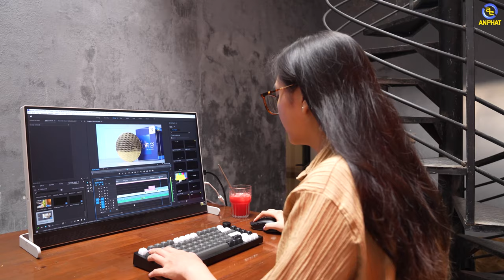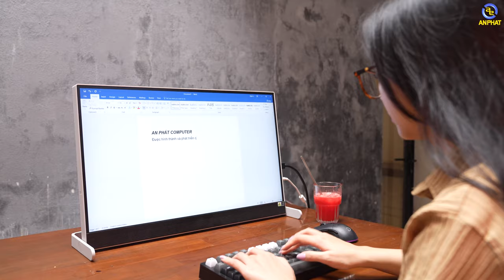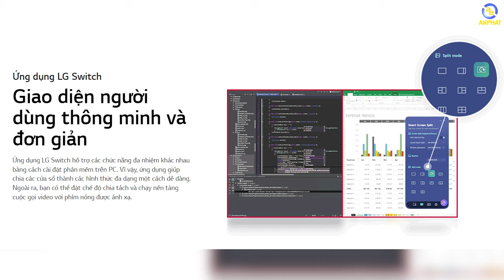Tối ưu không gian làm việc với màn hình "Treo Ngược" - LG Libero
Tối ưu không gian làm việc luôn là yếu tố hàng đầu mà hầu hết tất cả mọi người đều hướng đến. Và có thể giúp tiết kiệm không gian hơn nhiều so với các màn hình có cùng kích thước tương đương thì không thể bỏ qua mẫu màn hình mới nhất đến từ nhà LG- LG libero.

CẤU HÌNH:
Kích thước: 27 inch
Tấm nền: IPS
Độ phân giải: QHD (2560 x 1440)
Tốc độ làm mới: 60Hz
Thời gian đáp ứng: 5ms
Điểm nổi bật: Webcam Full HD có thể tháo rời và Loa tích hợp , sRGB 99% (điển hình)
Cổng kết nối: HDMI, USB-C ( xuất hình, PD 65W)
Phụ kiện: Cáp nguồn, Cáp HDMI,USB Type C

✩ Showroom 1: 49 Thái Hà - Đống Đa - Hà Nội
✩ Showroom 2: 151 Lê Thanh Nghị - Hai Bà Trưng - Hà Nội
✩ Showroom 3: 63 Trần Thái Tông - Phường Dịch Vọng - Cầu Giấy - Hà Nội
★ Showroom 4: 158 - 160 Lý Thường Kiệt - Quận 10 - TPHCM
★ Showroom 5: 84T/14 Trần Đình Xu - P. Cô Giang - Q. 1 - TPHCM
★ Showroom 6: 330-332 Võ Văn Tần, Phường 5, Q.3, TPHCM
✩ Showroom 7: Số 4 Nguyễn Văn Cừ - Ninh Xá - Thành phố Bắc Ninh
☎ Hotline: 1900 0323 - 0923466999